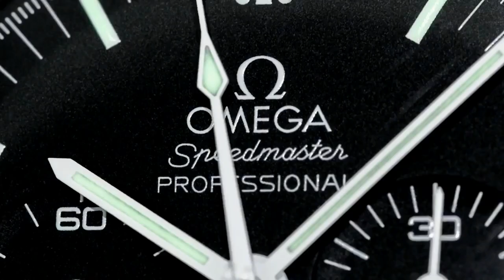WRIST WATCH SALES DISASTER STORY - Selling to a German in Japan - Patek 6006